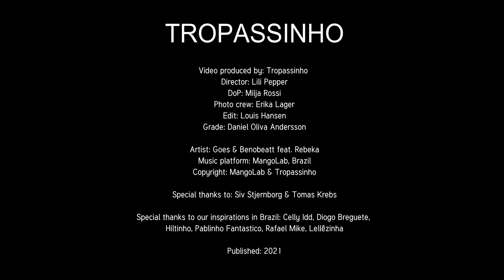TROPASSINHO DANCE VIDEO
Video produced by: Tropassinho
Director: Lili Pepper
DoP: Milja Rossi
Photo crew: Erika Lager
Edit: Louis Hansen
Grade: Daniel Oliva Andersson

Song title: Tropassinho
Artist: Goes & Benobeatt feat. Rebeka
Music platform: MangoLab, Brazil
Copyright: MangoLab & Tropassinho

Thanks to Siv Stjernborg & Tomas Krebs

Special thanks to our inspirations in Brazil: Celly Idd, Diogo Breguete, Hiltinho, Pablinho Fantastico, Rafael Mike, Lellêzinha

Published 2021